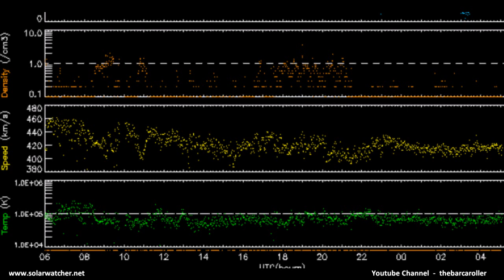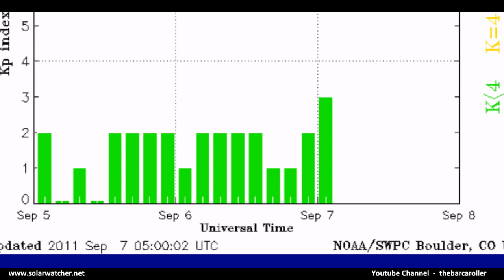Volcano / Earthquake Watch Sep 8-11, 2011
Targeting Coronal Hole(CH475) in the northern hemisphere which could produce a significant earthquake possibly 8+ in magnitude. Time frame Sep 9-11

First region is plotted to 9-17° North Latitude
Possible regions that could be at risk for a significant earthquake are: El Salvador, Guatemala, Honduras, Mexico, Andaman Islands, Guam or Mariana Islands.

Southern Hemisphere watch for a possible 5.8-6.3 Magnitude earthquake. Areas targeted with coronal hole symmetry are : Ascension Islands Region, South mid Atlantic Ridge, Samoa or Tonga.

Papua Indonesia or New Britain Region Papua New Guinea could be at risk for a 5.5-5.9 magnitude earthquake based on deep event felt in the Kermadec Islands Sep 7th.

OLR anomaly show significant radiation signatures in Bonin Islands, Izu Islands, Gulf Of Mexico extending through to Guatemala and Honduras.

Ionospheric Anomalies are showing North of India and south western Indonesia and an unusual signature towards Samoa Region.